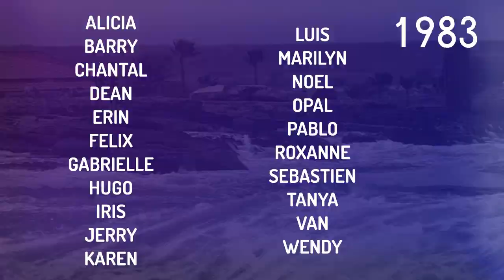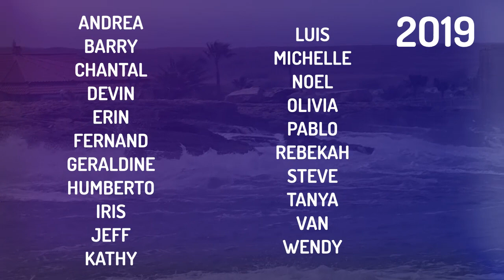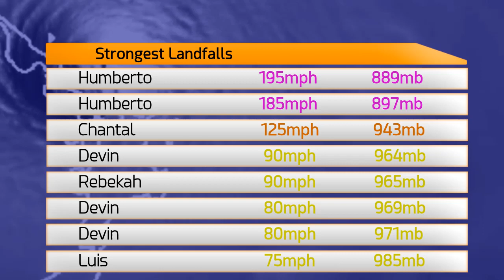2019 What-might-have-been Atlantic hurricane Season Animation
What would have happened if the models had been right? This animation attempts to tell you the answer.

Thanks to Hurricank, Quaker 357, Dr Creepeer, TheCmedlin and Typhoon Michael for being our best Ultimate Fans! You can join them by clicking the join button above the description or by going